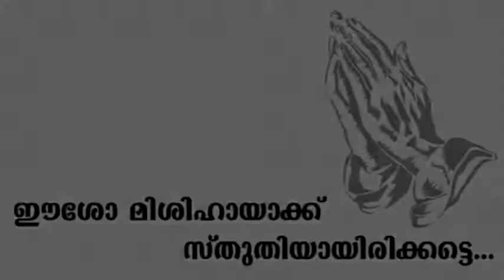CLASS 05 CHAPTER 10 PART 01